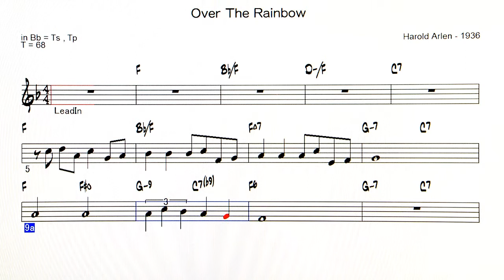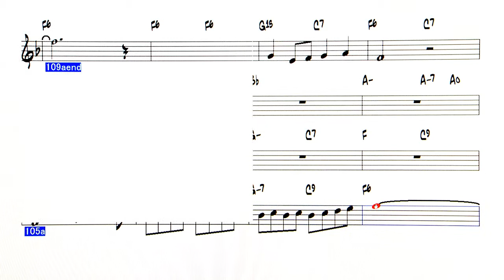Over the Rainbow - ( Bb instrument )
Backing Track - Over the Rainbow ( by  Harold Arlen - 1936 )